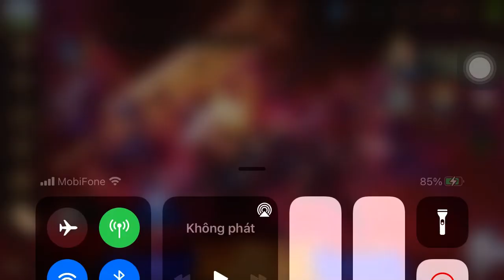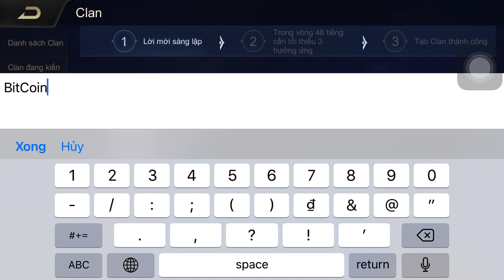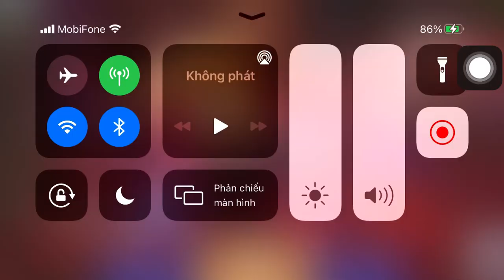Liên Quân Mobile | Clan : Token Economy